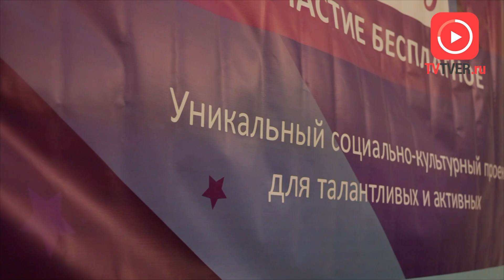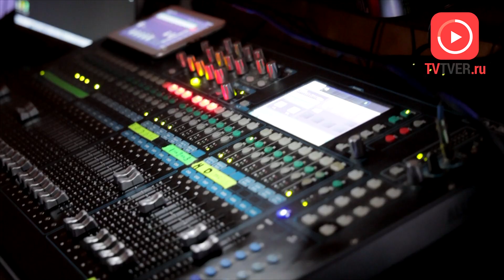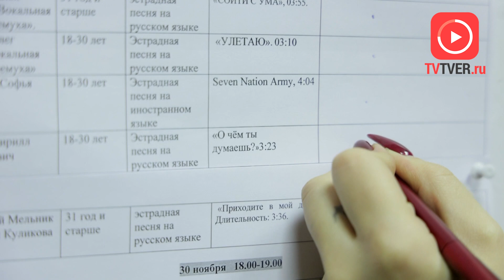Рекордный старт восьмого сезона от Группы Компаний «Удача»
Девелопер из года в год укрепляет свои лидирующие позиции - как в строительстве, возводя в регионе самые масштабные коттеджные посёлки, так и в собственном творческом проекте «Поймай Удачу».

Реклама: Специализированный Застройщик "Удача"
Erid: 2SDnjempxg